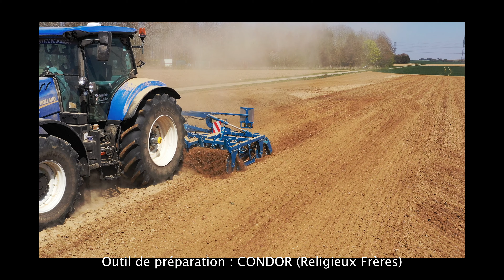Préparation de semis du Maïs 2021 au Comdor #62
Double passage d'un outil de préparation du sol réalisé au Comdor avec semais dans la foulée. Benoit à la manoeuvre.